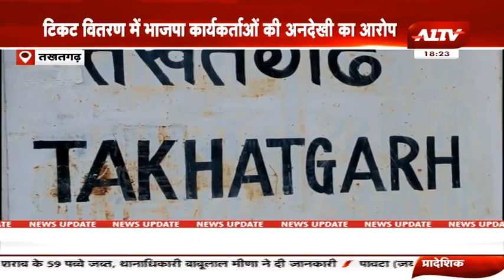गांव की दुनिया में देखिए प्रदेश की हर छोटी-बड़ी खबर || Rajasthan Hindi Samachar || Latest News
A1TV  | Rajasthan News | Hindi News